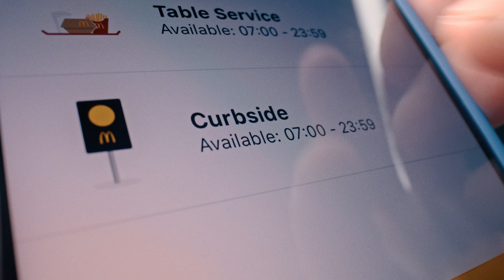McDonald's Mobile Order and Pay Curbside service